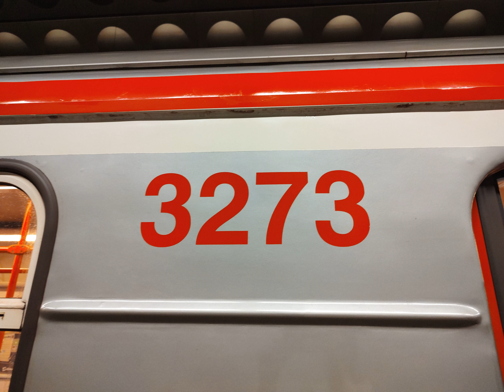Zvuk Dveří 81-71M 3101+3273+3208+3201+3106